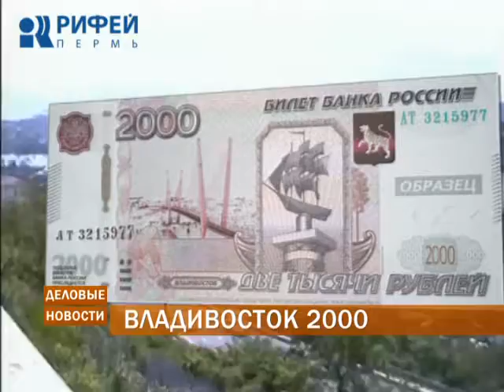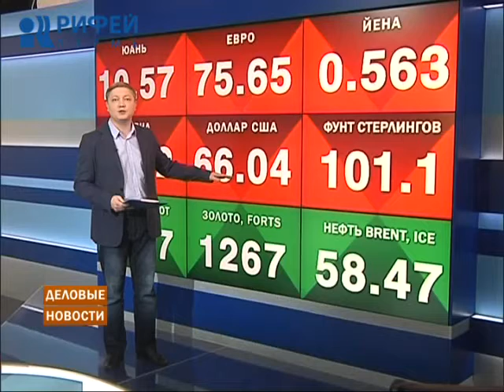Деловые новости 06.02.2015